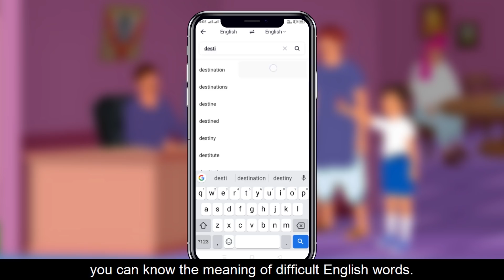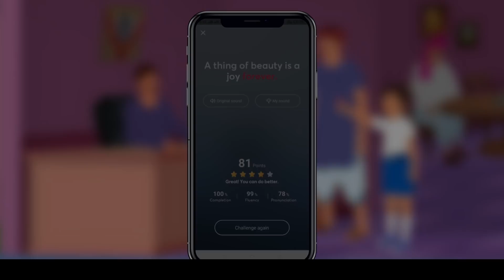Kannada Moral Stories for Kids - ಮೀಸೆವಾಲನ ದಿಮಾಕು | Kannada Fairy Tales |Koo Koo TV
✿ Story: Dabangg Moochwala